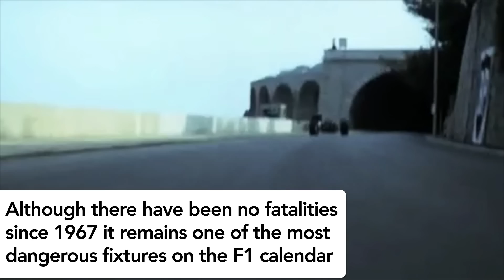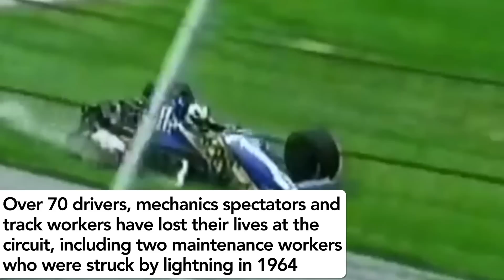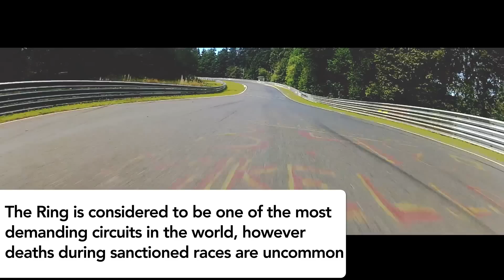10 Most Dangerous Race Tracks - XCAR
We count down the most dangerous race tracks in the world.